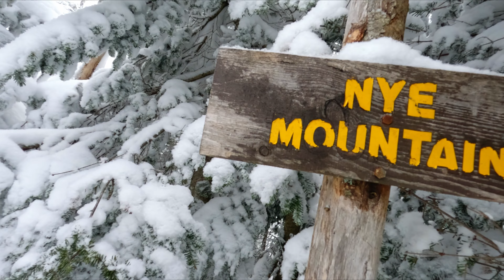Street and Nye | Winter Adirondack 46er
Finally back in the Adirondacks for a weekend! The plan was to do Street and Nye on day one, Big Slide on day two, and Nippletop, Dial, Sawteeth, and Indian Head on the third day. My plans for the third day were canceled because I was beat, I've never hiked two days back to back, let alone three. My 27th and 28th of the 46 and the first winter high peak for the 46! This was an incredible day with some brutally cold conditions predicted, -27°F wind chill on the summit of Street! While most of the hike was under tree coverage, the wind was not really noticeable, so it wasn't as bad as expected. This was a beautiful hike with the nicely broken-out trail all the way up to both summits. The only water crossing of concern, Indian Pass Brook, was easily passable with an ice bridge over it.